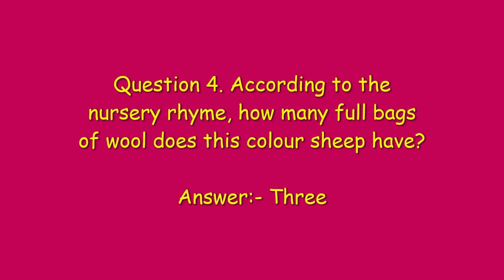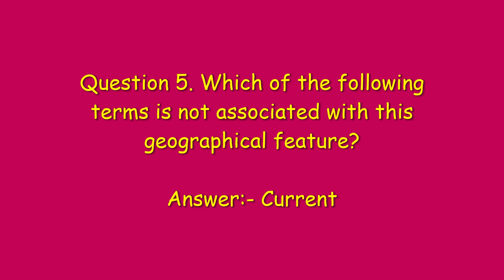Amazon Quiz Answers Today | Win OnePlus TV | Vikas Kohli | 21 February 2021